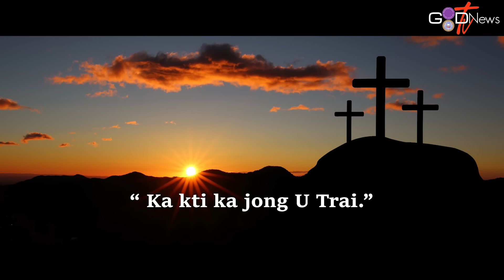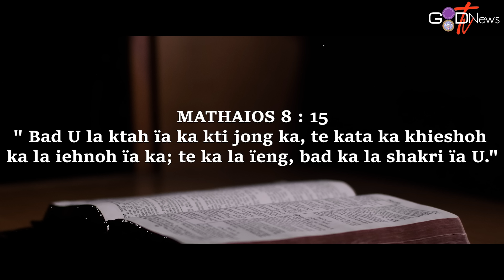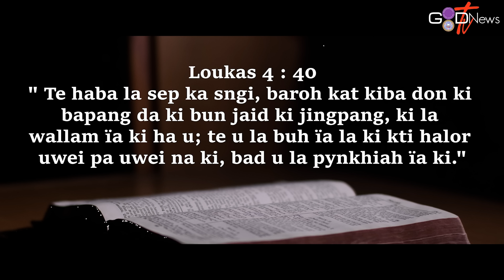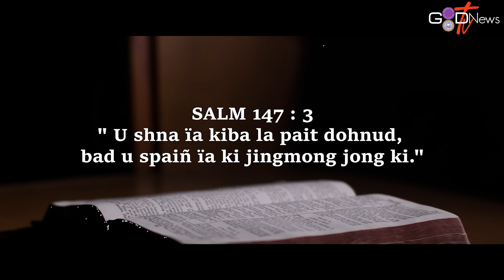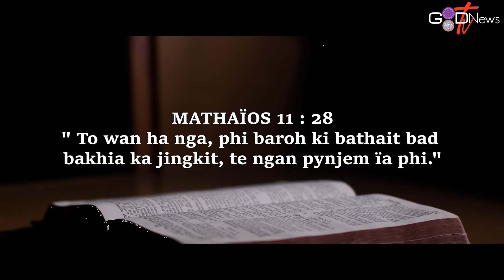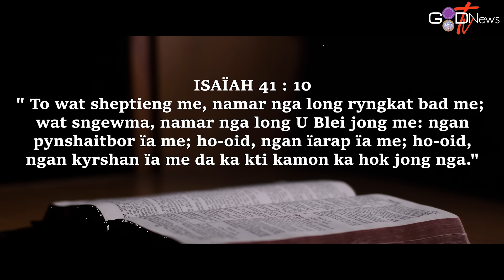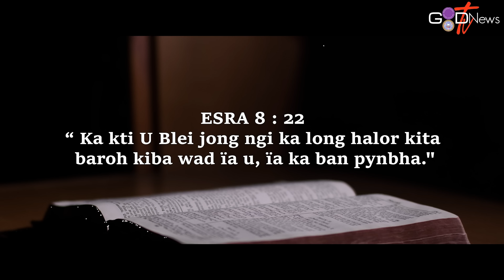KA KTI KA JONG U TRAI || A SERMON BY REV. I. DURA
Ka Good News Tv ka ai khublei ia phi baroh ha ka kyrteng kaba thiang tam ka jong U Trai jong ngi U Jisu Khrist. Ha kane ka sngi ka 11.08.24 ngi wanlam sha phi ia ka jingkren na Ka Ktien ka jong U Blei ia kaba yn sam hapdeng jong ngi da i Rev. I.DURA,  bad ka jingrwai kyrpang na i Carillon Kurbah || Aphishisha Shabong || Aibantei Sawkmie ||

Ngi ngeit ba U Blei Un kyrkhu ia phi baroh.

Na ka bynta ki jingduwai bad ki jingiasyllok ba kyrpang phi lah ban wan sha ka counselling centre jong ka Jingiaseng Kynthei K.J.P. Synod Sepngi kaba don ha Riatsamthiah. Phi lah ruh ban phone ia Ki Counsellor - 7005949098. (For Counselling You Can Contact The Counsellors Of The Jingiaseng Kynthei KJP  Synod Sepngi At Riatsamthiah - 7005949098)

Ka Good News Tv ka pdiang ruh ia kino kino ki jingaisngewbha ne jingiarap. kino kino kiba don mynsiem ban iarap lem ia ka Good News Tv phi lah ban phone ia I Secretary ka Christian Multimedia Ministry I -(Mobile No -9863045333).